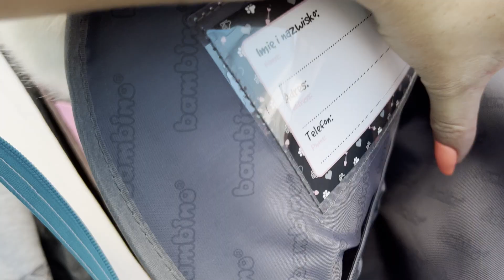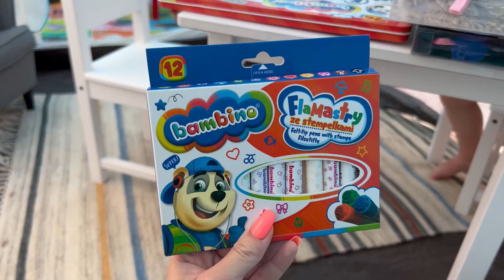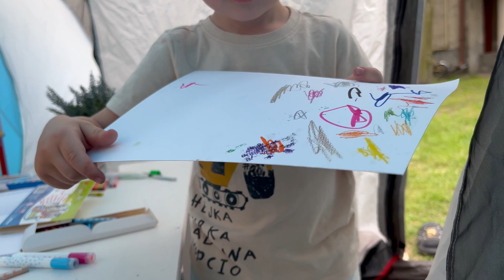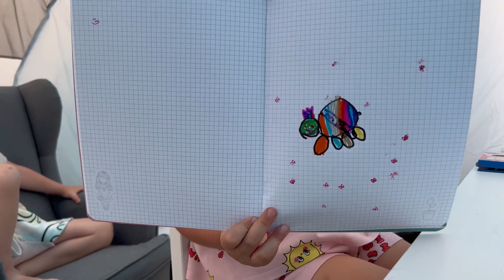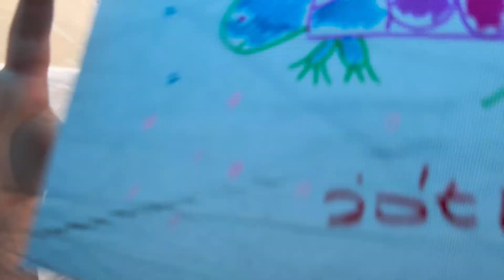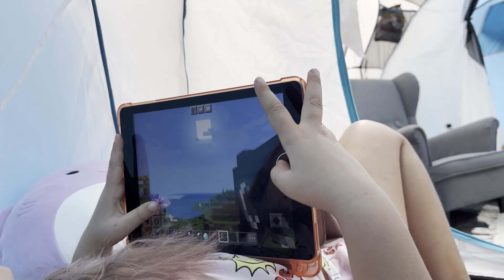KONKURS 😈24 GODZINY W GIGA NAMIOCIE⛺️OTWIERAMY MILION MILKA SECRET BOXÓW🎇 KONKURS 😈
Siemanko.
Już dzisiaj spędzicie z nami czas w naszym gigantycznym namiocie.
Otworzymy tam dużo milka secret boxów i trochę się pouczymy.
W tym odcinku również mamy dla Was fajny konkurs z fajną nagrodą.
Zasady konkursu podaję na filmie.
Adres do wysyłki Waszych prac:
Krasnal sklep dziecięcy
ul. Wspólna 36
05-075 Warszawa-Wesoła